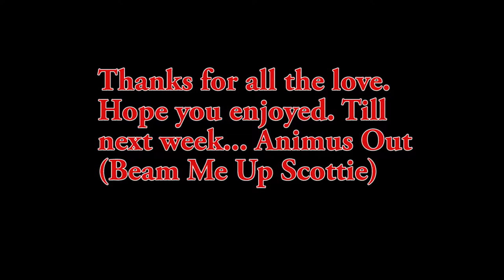Orion Prelude - Battle of Assassins (PVP, Crossbows, daggers, Multiplayer)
Haha this game can be pretty fun... looking forward to the dinosaur section. *My apologize for not censoring the cuss words this video*